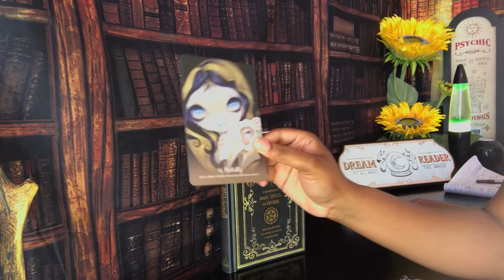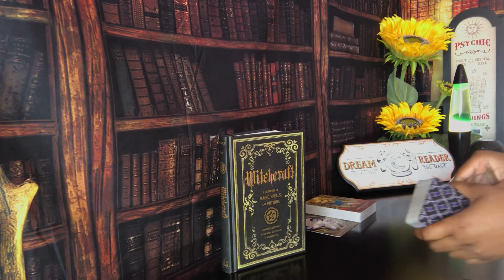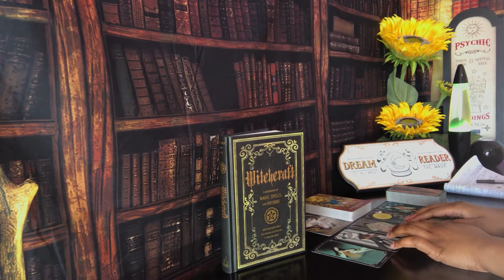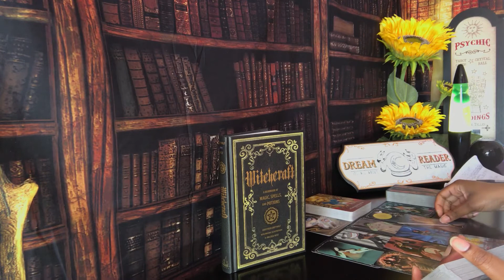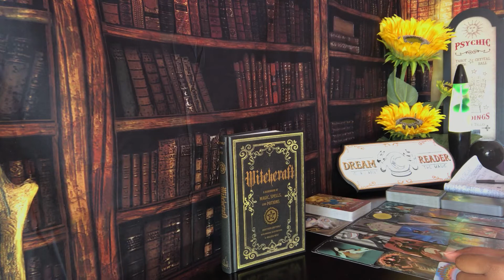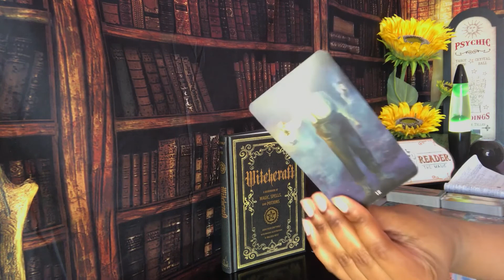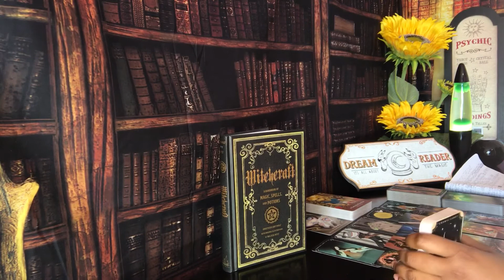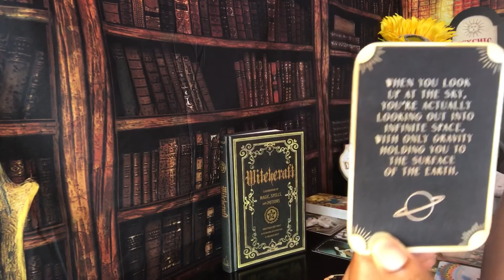LEO 📱 WILL THEY REACH OUT OR SHOULD YOU? PSYCHIC TAROT READING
Will they reach out or should you? Find out today Leo during your zodiac signs psychic tarot reading! Watch your Sun, Moon, rising and Venus signs for more clarity.

3. OPTIONAL: You are welcome to send a BRIEF message regarding information that you would like me to focus your reading on.